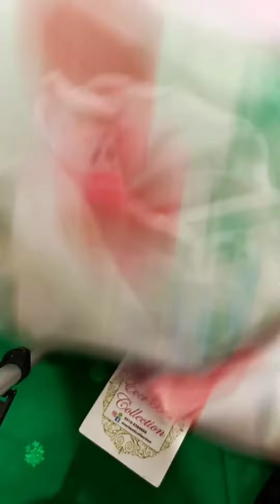Bottle Green Lawn (UNSTITCHED) | Price:3600/- | EVER BEST COLLECTION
Bottle Green Lawn (UNSTITCHED)
Fabrice Lawn
Dupatta Silk
Lawn Trouser
Front lenght 44
Front width 30